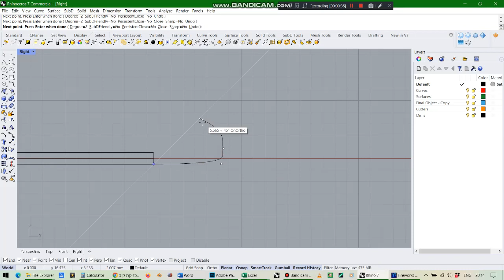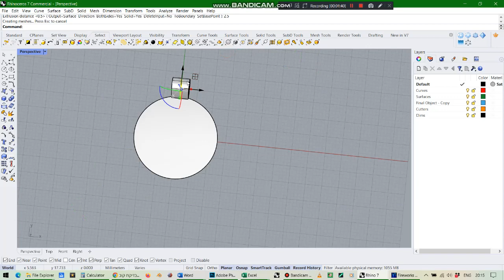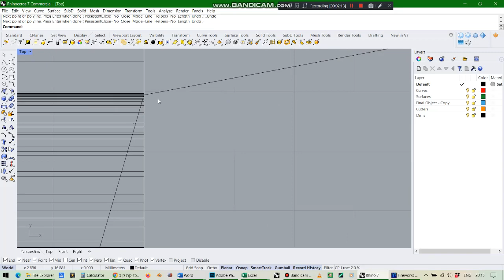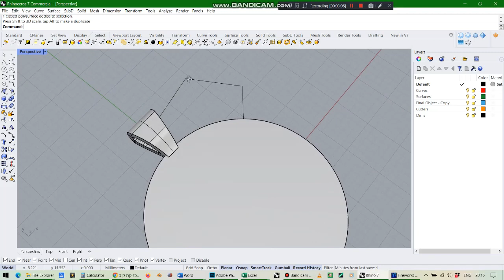Triangular Bail in Rhino